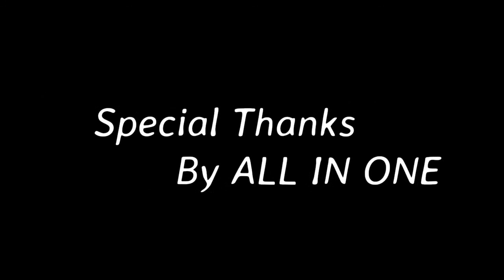Top 10 Insurance Companies in India 2016-2017 ✔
Top 10 Insurance Companies in India 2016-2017 | Insurance Companies